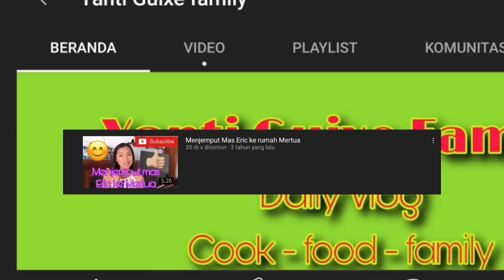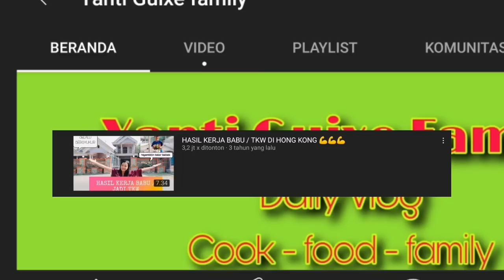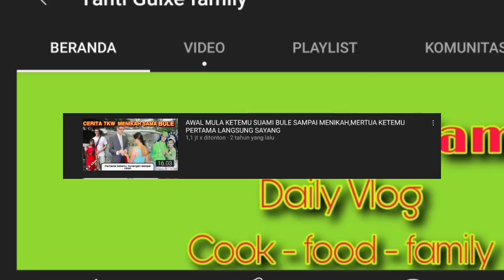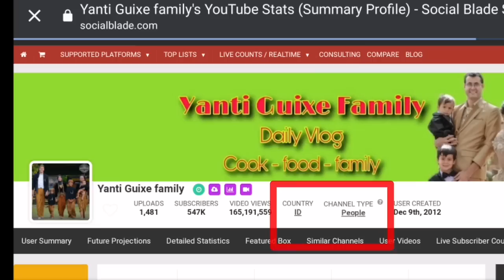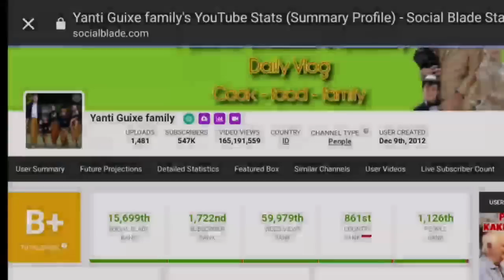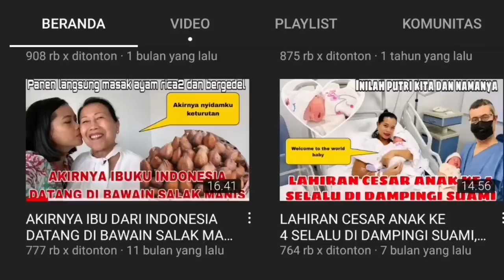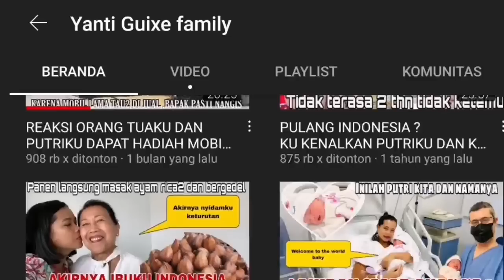Hebat Yanti Family ll Gaji YANTI GUIXE FAMILY dari Youtube Terbaru